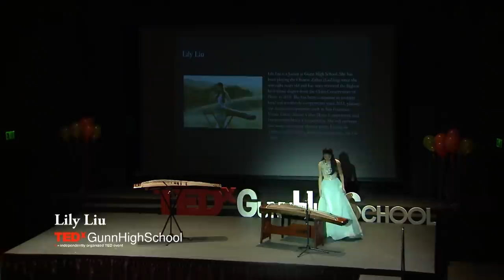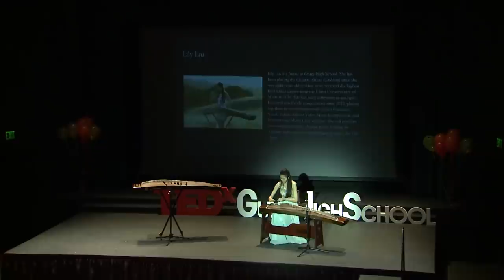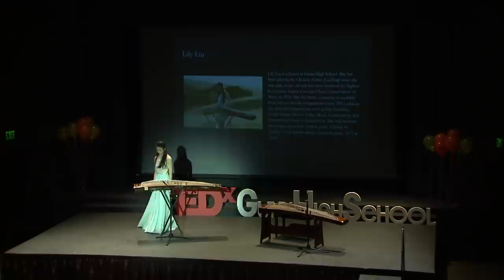Chinese Zither Performance | Lily Liu | TEDxGunnHighSchool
She will perform two songs: an archaic Chinese piece, Fighting the Typhoon, as well as a mixed culture American piece, See You Again.

Lily Liu is a Junior at Gunn High School. She has been playing the Chinese Zither (GuZheng) since she was eight years old and has received the highest level of music degree from the China Conservatory of Music in 2016. She has been competing in multiple local and worldwide competitions since 2012, placing top three in competitions such as San Francisco Youth Talent, Silicon Valley Music Competition, and International Music Competitions.